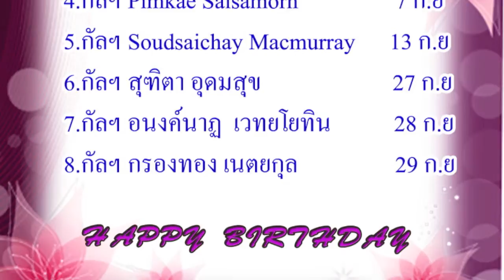September Birthday 2015.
สหวาระเดือนเกิด กันยายน พ.ศ. ๒๕๕๘